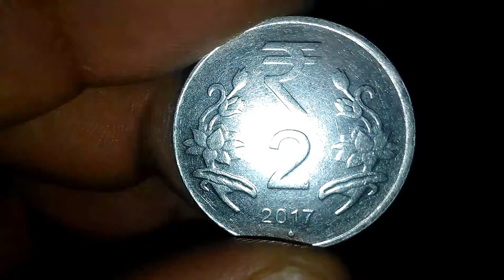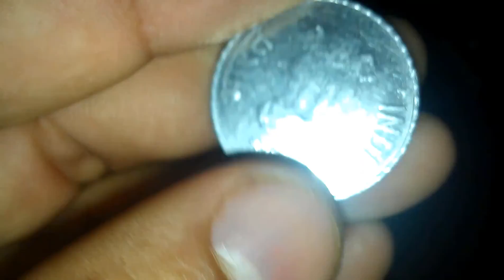India 2 Rupees